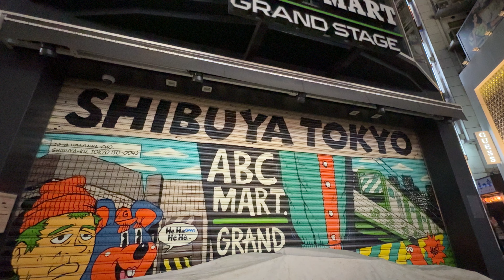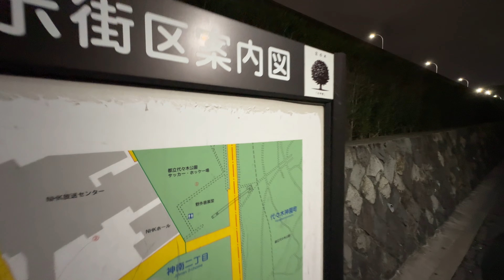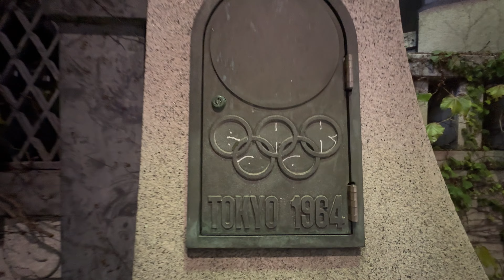Tokyo 4K Night Walk - Shibuya to Harajuku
Let's walk from Shibuya to Harajuku Station on a Thursday night in October 2023.  Filmed in 4k 60fps on an iphone 15 Pro Max